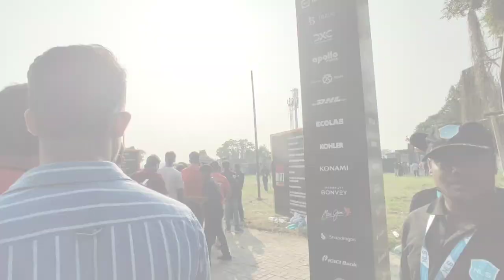Met Manchester United Star Wes Brown and Legend Mikaël Silvestre in Kolkata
The I love united event was organized by Manchester United in Kolkata for the first time. This event has been organized twice before in Bangalore and Delhi. Manchester is one of the most loved clubs amongst Indians and it was of no surprise that supporters turned up in huge numbers to cheer for their club. Mikaël Silvestre and Wes Brown the legends of Manchester United were the main attraction of the event. The fans were overjoyed by seeing their idols in front of them in touching distance. It was a belter of an event.
The final event was the screening of the Manchester United vs New Castle United live game screening.